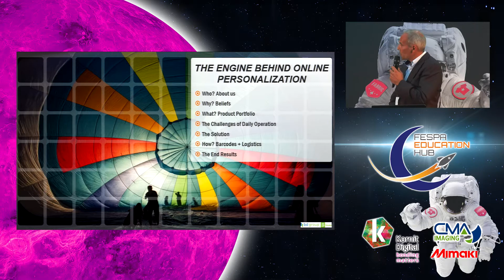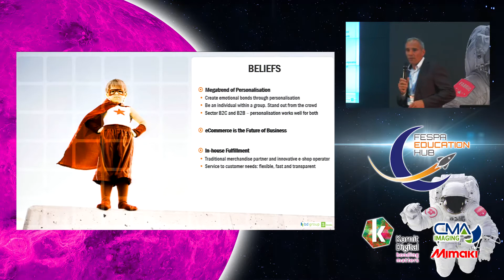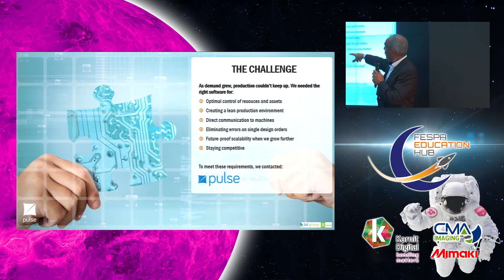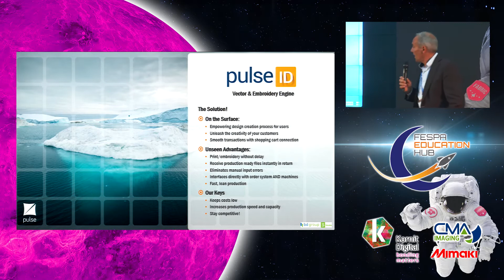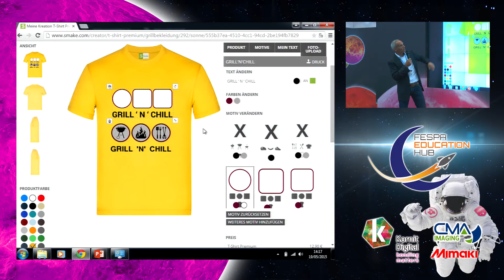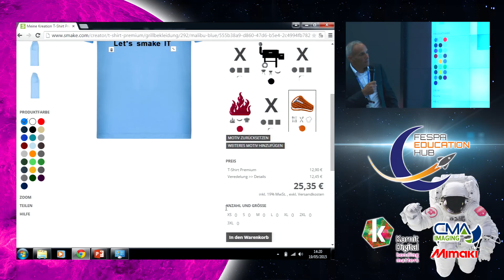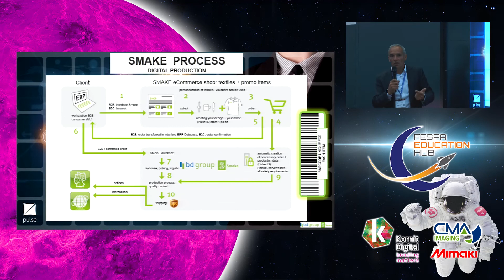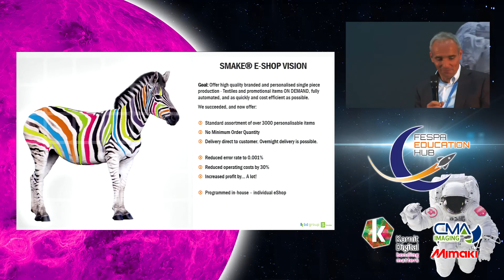The Engine behind Online Personalisation - Mark Busche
The Engine behind Online Personalisation

The demand for personalised goods is increasing rapidly but the workload can quickly overwhelm those who are unprepared. With PulseID Engines powering your design creation process, you're able to unleash the creativity of your customers and receive production ready files instantly in return. Learn how to take advantage of the latest software technology to eliminate errors and streamline your production cycle for online personalized products. From the issues and opportunities that could be improved using automation to the benefits experienced once implemented, Mark will discuss the impact that automation software has behind the scenes of a successful online personalisation business.

Mark Busche, CEO, B&D Merchandising GmbH